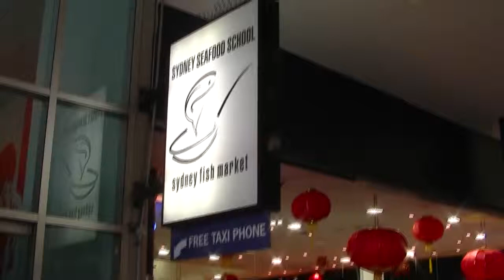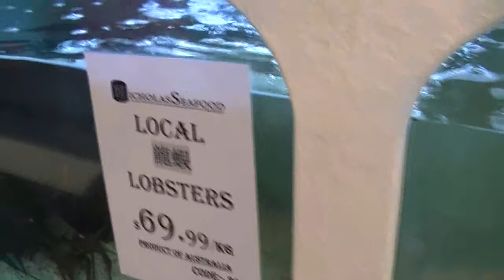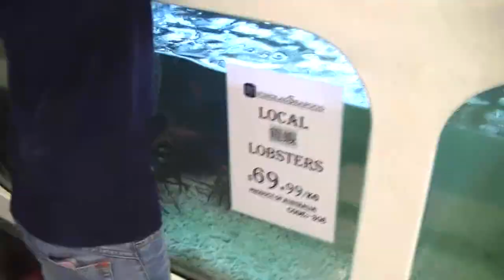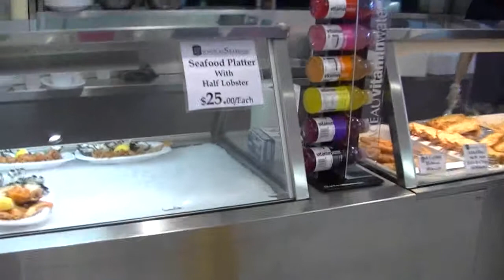Syd- Fish Markets - Worlds 7th largest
Sydney Fish Markets